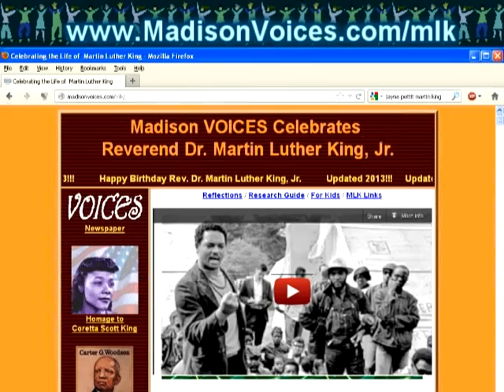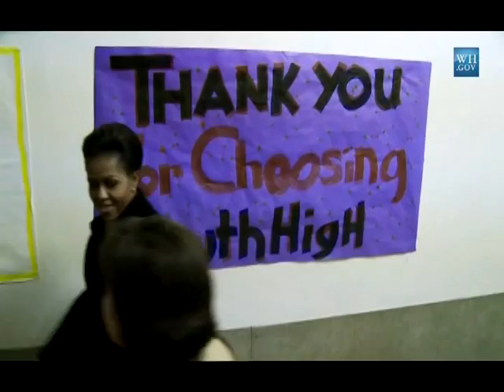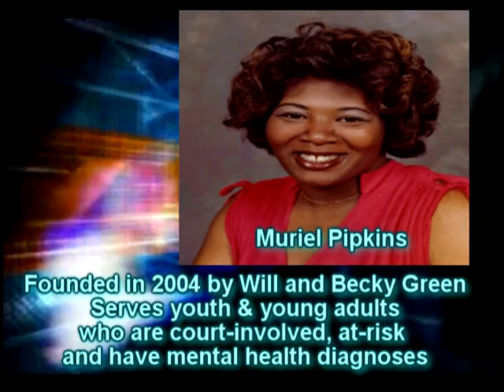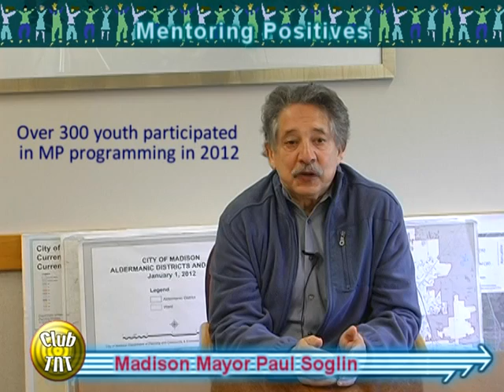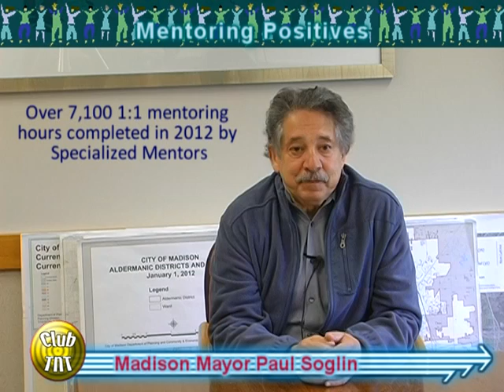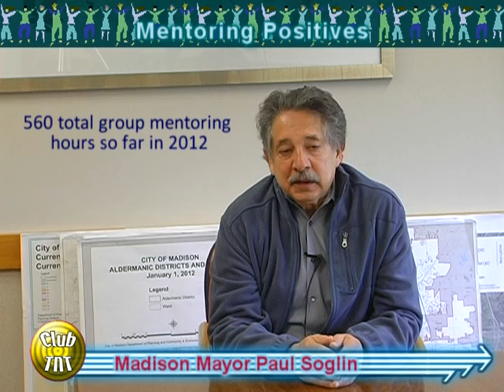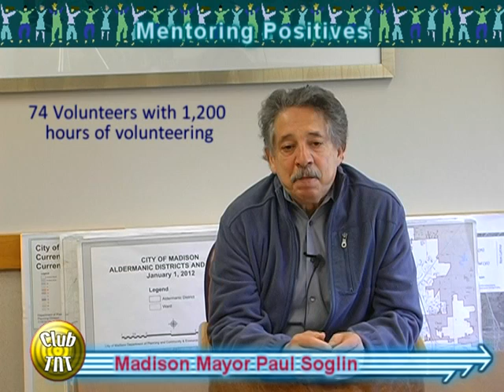Week of January 13, 2013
Clip of Rev. Dr. Martin Luther King, Jr.'s Last Speech & Poor People's Campaign.  MLK youth and young adult book talks (7:45).  First Lady Michelle Obama on mentoring (13:22).  Mentoring Positives & Will Green (18:24).